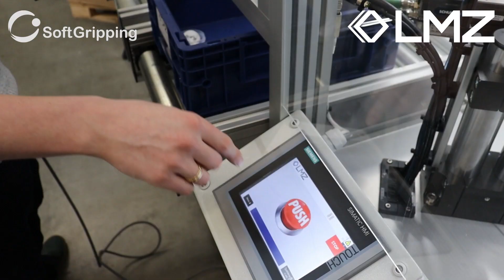SoftGripper - Claw machine [Trade Show]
Getting people excited about new technology and winning over bright minds - The motto at every job fair! @lmzlenkering has built a claw machine for this, where skill helped to win small prizes!